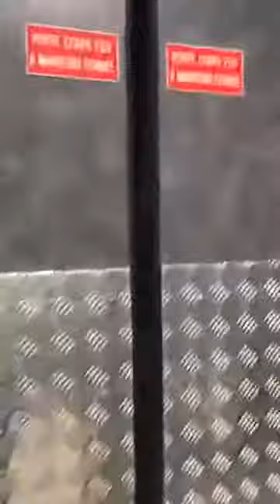Ca sĩ Quang Lê trong hậu trường sân khấu tại Paris